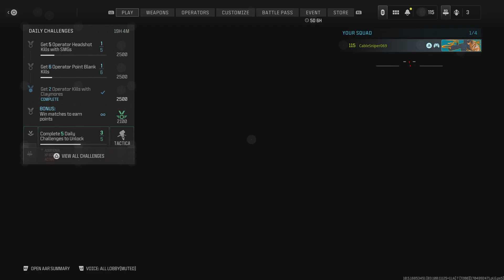Call of Duty_20240112015625